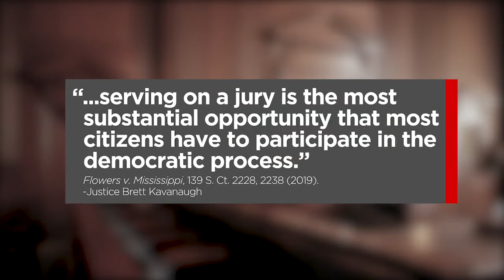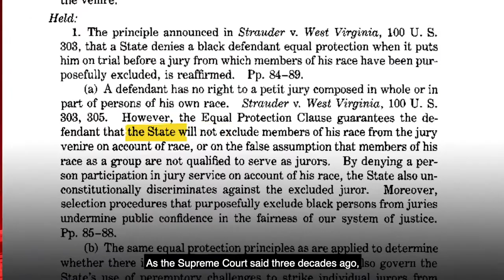Lawsuit Challenges Doug Evans’ Racial Discrimination Against Black Jurors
The NAACP Legal Defense and Educational Fund, Inc. (LDF) and the Roderick & Solange MacArthur Justice Center (MJC) filed a federal class-action lawsuit today challenging District Attorney Doug Evans’ extreme racial discrimination against Black jurors in Mississippi’s 5th Circuit Court District. For the past quarter-century, Evans’ office, which spans 7 counties, has employed a practice of striking Black jurors with peremptory challenges at an extraordinary rate.

Founded in 1985, the Roderick & Solange MacArthur Justice Center is one of the premier civil rights law firms in the United States. In addition to Chicago, the MacArthur Justice Center has offices in New Orleans, LA; St. Louis, MO, Oxford, MS; and Washington, DC.